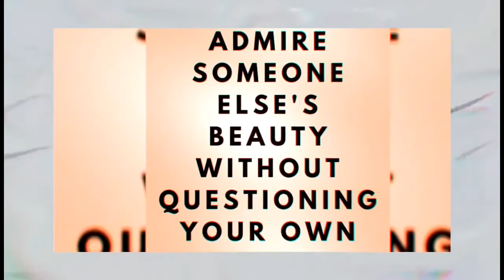P-Valley Season 1 Episode 7 (Review) Last Call for Alcohol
Starz definitely has a game changer with this show PValley. I love this show and reviewing this episode. Watch this show ever Sunday with me.